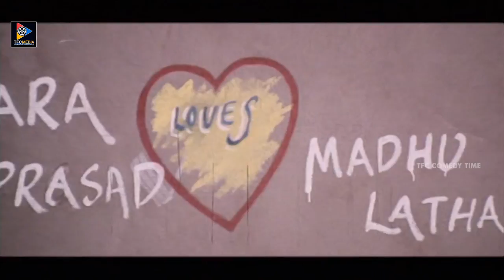లైట్ తీసుకో బ్రో ..గర్ల్స్ ఎప్పుడు గర్ల్స్ ....నే ..సపోర్ట్ చేస్తారు..!! || TFC Comedy Time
ENTERTAINMENT

WEBSITES